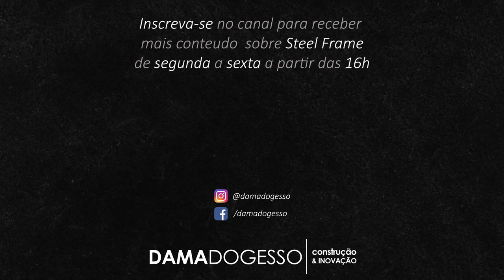Steel Frame é MAIS CARO que ALVENARIA ?